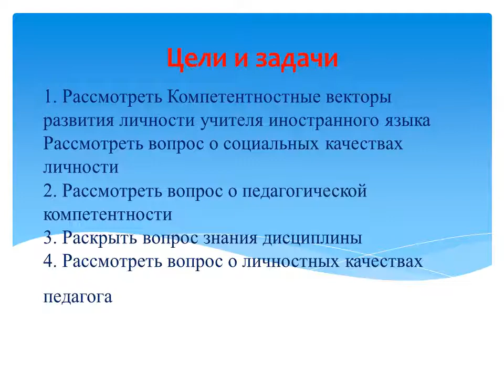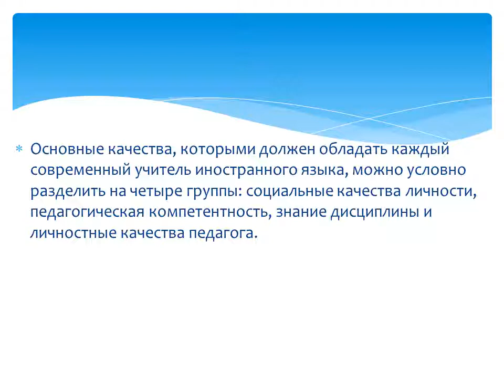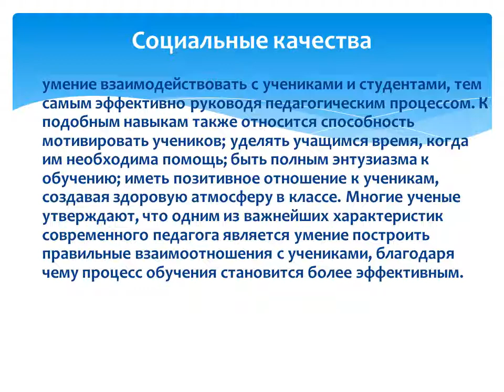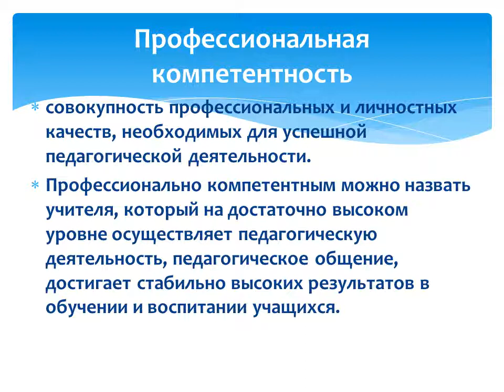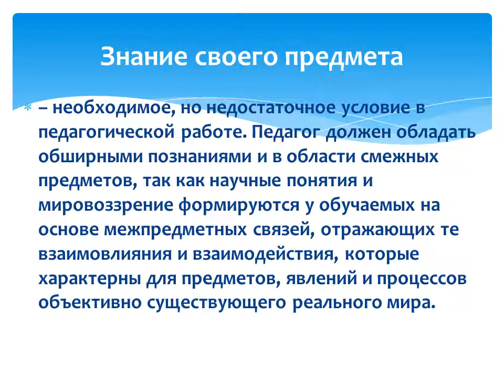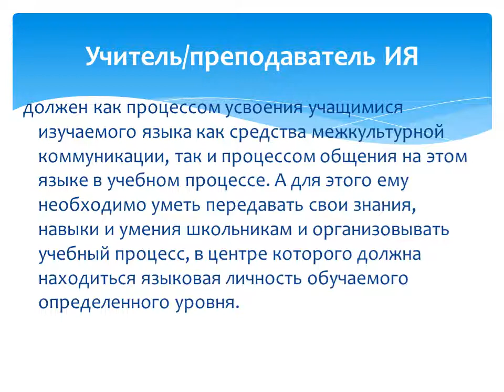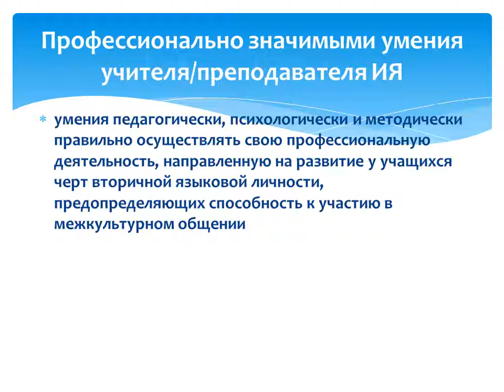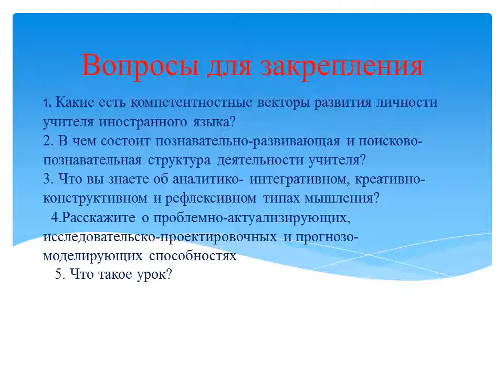лекция 15 Модель учителя ИЯ